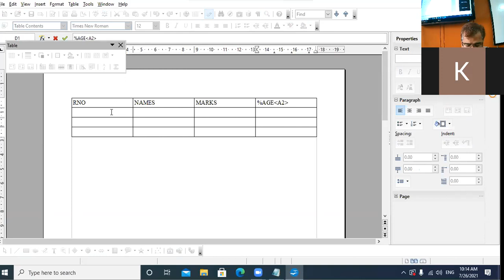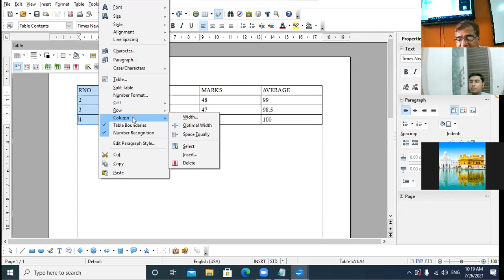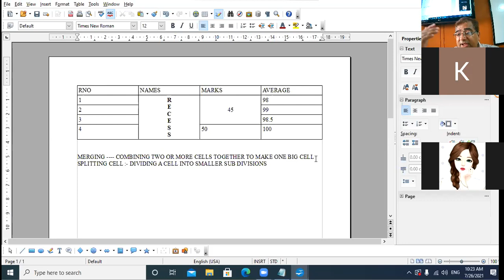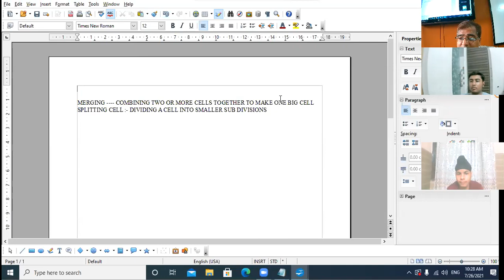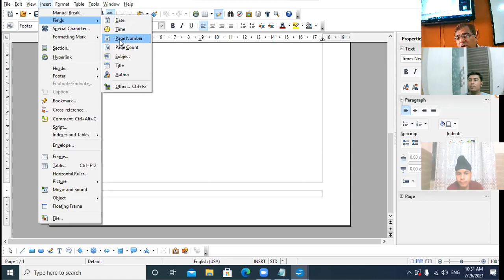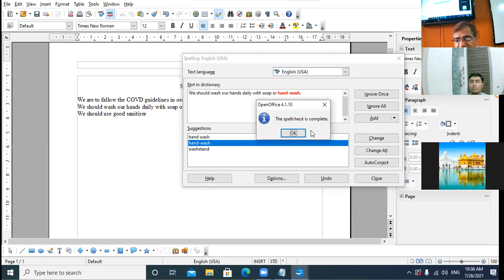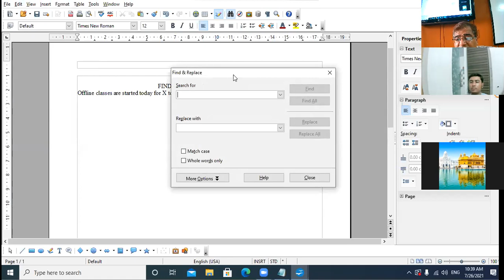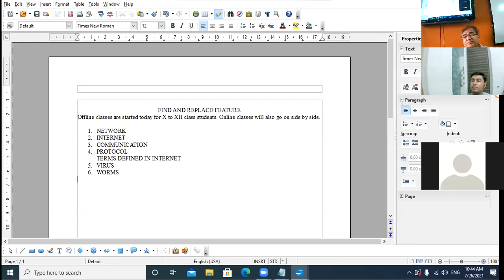26-7-21 IX C COMPUTER LECTURE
SPELL CHECK,TABLES,FIND AND REPLACE FEATURES